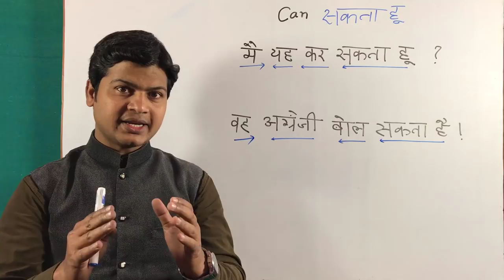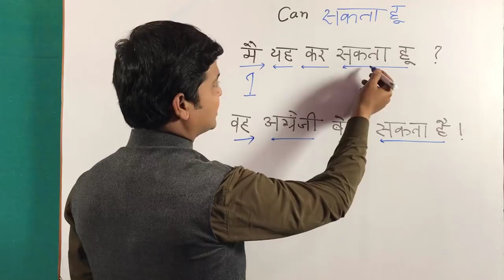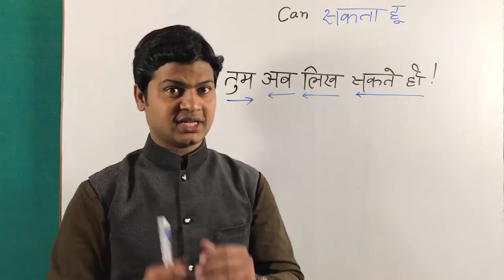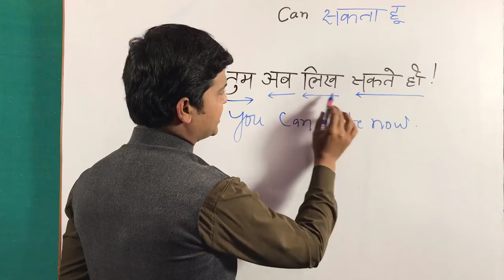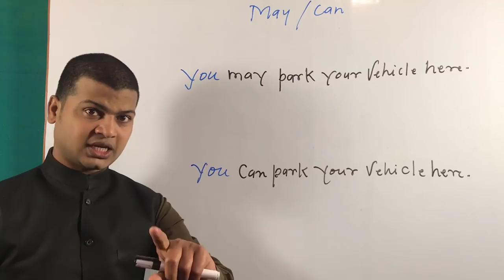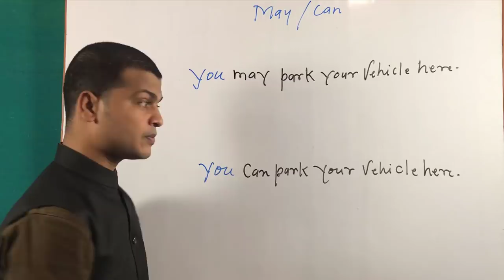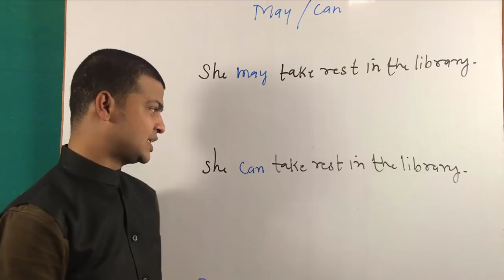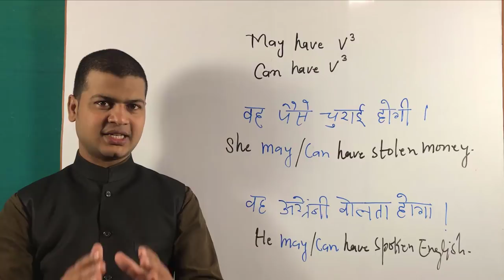can | Modal verb Can | Correct use of can | Learn Modal verbs Can | spoken English Taukir Part 25.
Can (सकता है)

🗒 Note : दोस्तो 'Can' का प्रयोग शारीरिक क्षमता, योग्यता एवं मानसिक योग्यता को व्यक्त करने के लिये किया जाता है ।

'Can' का प्रयोग अनुमति देना/लेना और सम्भावना व्यक्त करने के लिये भी किया जाता है ।

'Can' का प्रयोग वक्ता के क्रोध, अधीरपन एवं आश्चर्य को व्यक्त करने के लिये भी किया जाता है ।

'May' का प्रयोग किया जाता है की उसे कुछ करने कि अनुमति है या इजाजत है जबकि 'Can' का प्रयोग किया जाता है की उसके पास अधिकार है या पहले सहमति हो चुकी है ।

'May not' असंभावना को व्यक्त करने के लिये प्रयोग किया जाता है-मतलब लगता है की वहाँ कोई सम्भावना नही है परंतु फिर भी सम्भावना है ।

Here are some examples :
Sub + can + verb (1st form) +o.

(1) मैं एक स्थान पर बिना हिले डुले 4 घंटे खड़ा रह सकता हूँ ।
I can stand for four hours without moving at one spot.

(2)वह लगातार 6 घंटे पढ़ सकती है । She can study for six hours at a stretch.

(3)क्या तुम यह बक्सा उठा सकते हो ?
 Can you lift this box?

(4)कौन इस समस्या को हल कर सकता है?
Who can solve this problem?

(5)मैं धाराप्रवाह अंग्रेजी बोल सकता हूँ ।
 I can speak English fluently.

(6)वह 10 अलग भाषायें बोल सकती है ।
She can speak 10 different languages.

(7)मैं बिना चश्मे के अखबार नही पढ़ सकता हूँ ।
I cannot read newspaper without glasses.

(8)मैं नदी के आर-पार तैर सकता हूँ।
I can swim across the river.

(9) मैं पहाड़ की चोटी पर चढ़ सकता हूँ ।
I can climb on the hilltop.

(10)तुम कौन सा वाध्य बजा सकते हो ?
Which instrument can you play?

(11)मैं बांसुरी बजा सकता हूँ ।
I can play flute.

(12)वह बहुत कमजोर है । वह कमरे में भी नही चल सकती है ।
She is very weak. She cannot even walk in the room.